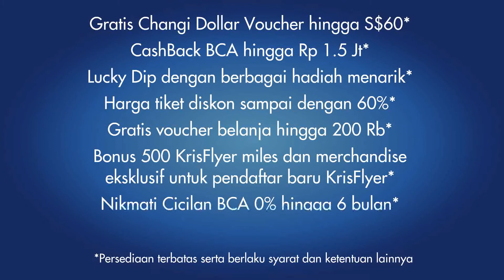Silk Air Travel Fair (21- 25 Agustus 2019)